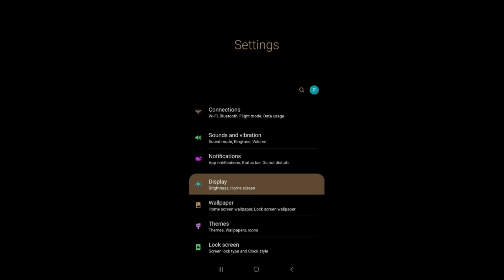Samsung A22 Settings ⚙🎮 Dpi + Hud / Sensi 🇧🇷 Free Fire Highlights A22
My Best Settings [Dpi + Sensi] ⚙ Galaxy A22